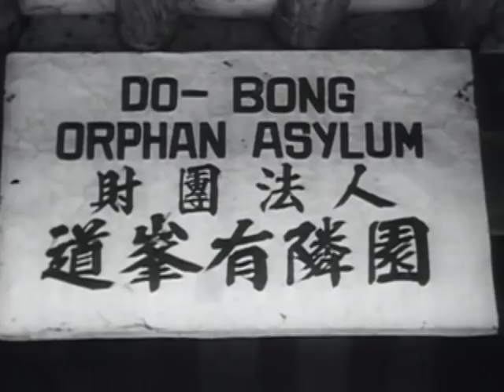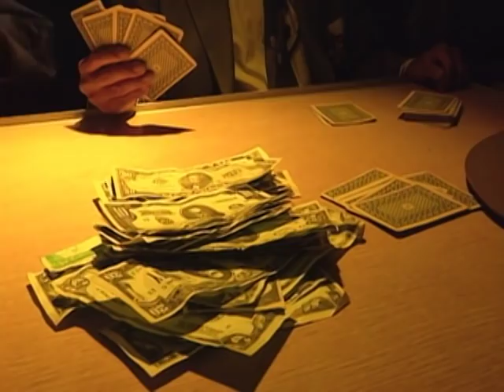1,000 Men Raise a Baby - It's a Miracle